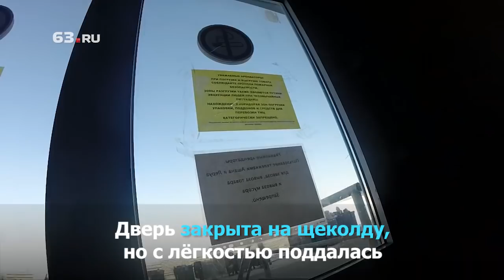Ищем выход в Самарских ТЦ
Ужасный пожар в Кемерово унес жизни 64 человек, в том числе — 9 детей. Большинство погибших, по словам родных, оказались буквально заперты в зале кинотеатра. Еще несколько детей так и не смогли покинуть развлекательную площадку с батутами, откуда началось возгорание.